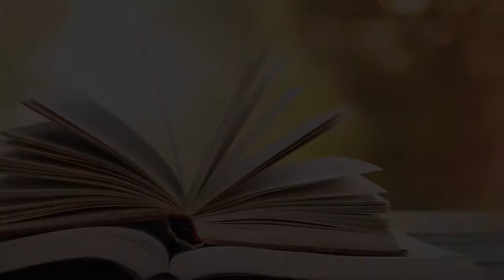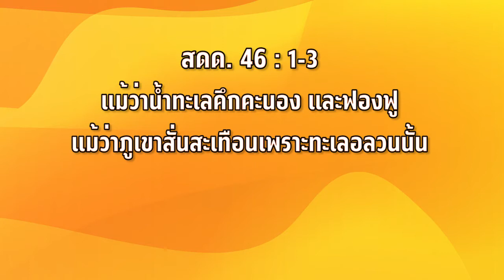เฝ้าเดี่ยว สดด.46:1-3 ศจ.เทอดศักดิ์ อัครสวาท วันที่ 26 มี.ค. 2020